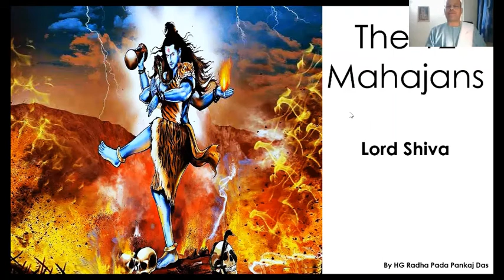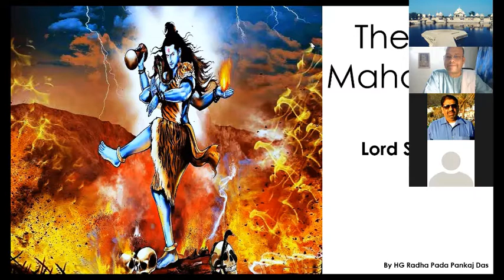The 12 Mahajanas Series - Lord Shiva - Day 1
This video is part of the 12 Mahajanas Series as described in Srimad Bhagwatam. This video lecture was spoken by HG Radha Pada Pankaja Das, Damodardesh, a very senior devotee and disciple of HH Bhaktivikas Swami Maharaj. Prabhu is also my Param Siksha Guru and his lectures are always a treat to the soul awakening. This series is about Lord Shiva whom all of us pray and worship as a param Vaishnava.